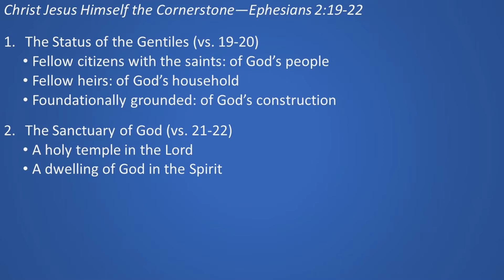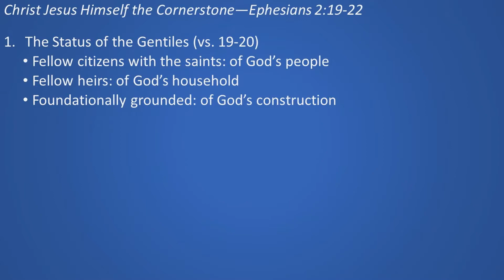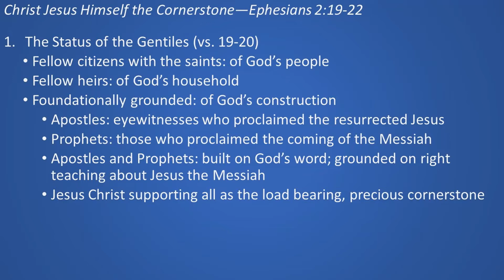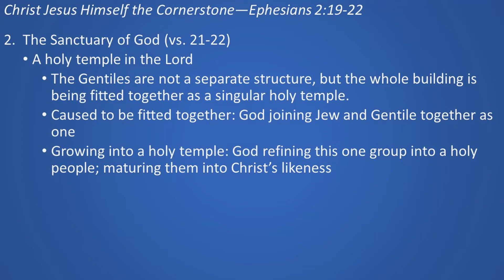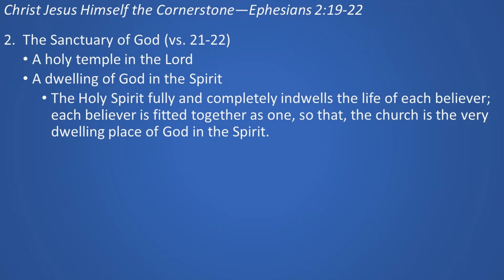Sunday Service: March 14, 2021---Ephesians 2:19-22 "Jesus Our Cornerstone"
In today's message, we will see the church pictured as a building which God is fitting together as His dwelling place.  We will learn this "whole building" is built upon God's word with Jesus Himself laid as the foundational cornerstone.  Tune in today to be encouraged and equipped.